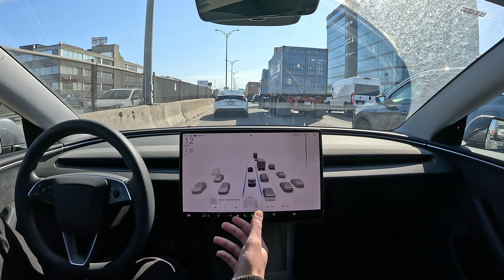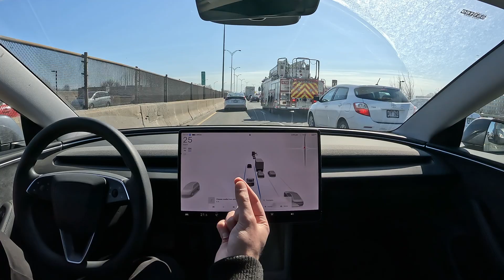Can Tesla FSD succeed without Robotaxi?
Filming the progress of FSD in Montreal, Canada

0:00 Driving without FSD sucks
2:54 How can Tesla FSD be successful without Robotaxi ?
4:00 How we currently use our cars
6:00 FSD worth 50,000$ ?
8:43 Increasing productivity worth hundreds of dollars
10:00 Long distance, parking spots, designated drivers